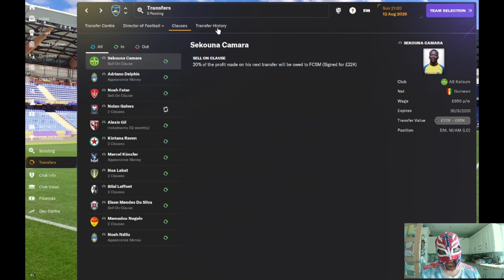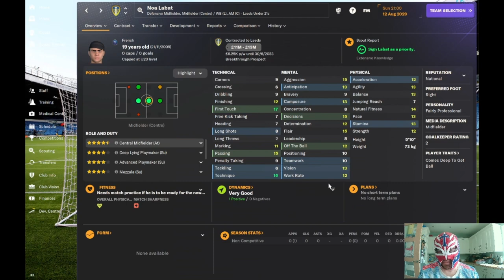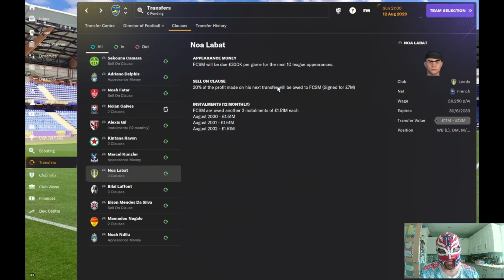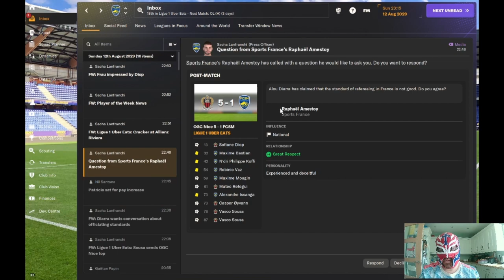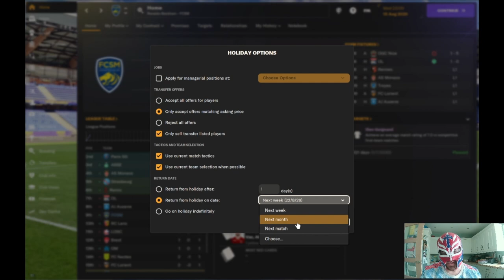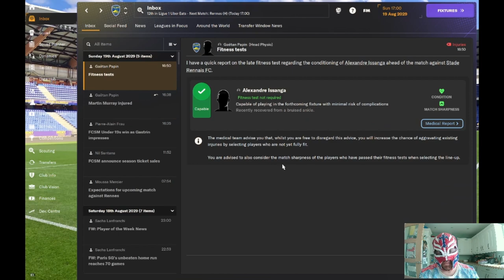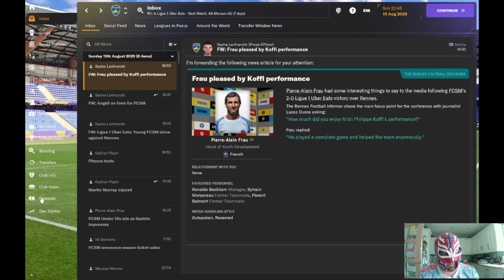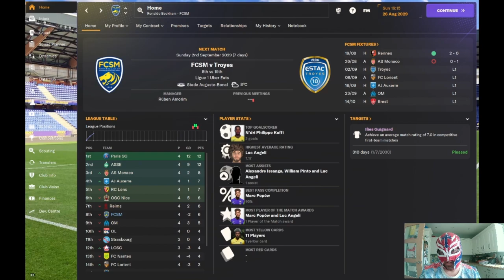FM24 Sochaux Youth Only Episode 48 - Playing Against The Big Boys Now!!!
In this episode we start a new season and we are finally playing the big boys of Ligue 1.
Can we hold our own against the likes of Lyon, Monaco etc?